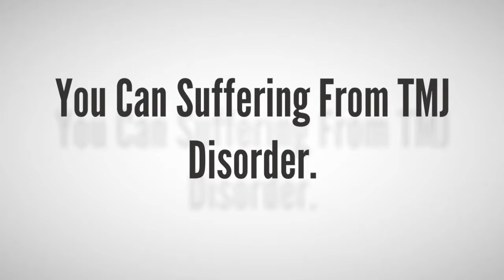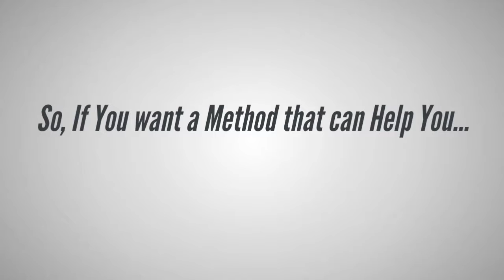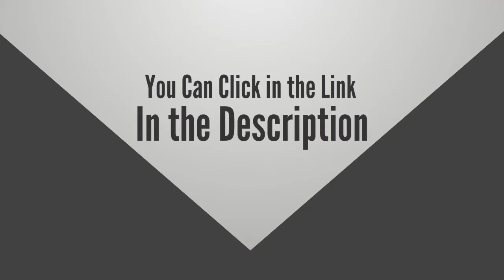TMJ No More - How to Treat TMJ Disorder Permanently?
What is TMJ Disorder?
The Temporomandibular Joint also known as TMJ acts like a sliding hinge, connecting your jawbone to your skull. TMJ disorder can cause pain in your joint and in the muscles that control jaw movement.
People with TMJ disorder often create sounds or even stuck when moving  jaw. The exact cause of a person’s TMJ disorder is often difficult to determine. Could be the following causes:
1. Suffering from Arthritis Causes Cartilage Damage.
2. An activity that causes the joint to be hurt.
3. Overworked Joints such as Grinding Teeth or Clenched Jaw…
 Usually, people with TMJ disorder often have symptoms:
1. Headaches, Earache.
2. Emits sound when you open or close the mouth.
3. Pain when yawning, opening wide or chewing
4. Teeth grinding or teeth clenching….
When experiencing symptoms such as on, you need to see a doctor for accurate diagnosis. But there is a truth… drugs, surgery, vitamin, herbal supplement… only control the symptoms, not treat the real cause of TMJ disorder.
So, How to treat TMJ?
You’re about to discover what might be the most powerful TMJ disorder cure system ever developed. Without resorting to drug, without splints or mouth guards, without risky surgery and faster than you ever thought possible… this method is what you need  to permanently treat TMJ disorder.
Introduce TMJ No More System – The only holistic system existence that will teach you how to quickly and permanently stop your TMJ disorder, instantly relieve the associated pain, rebalance your body and achieve TMJ Freedom.